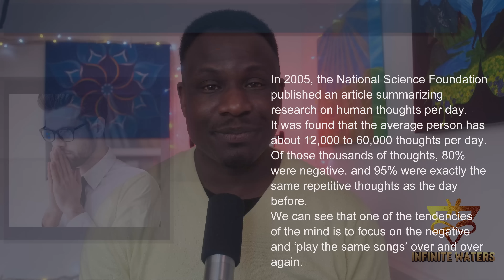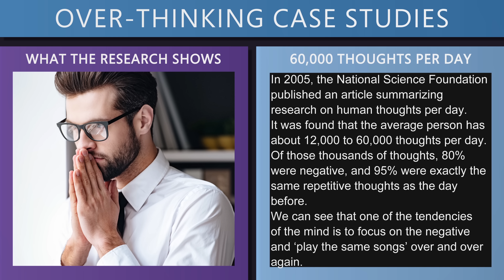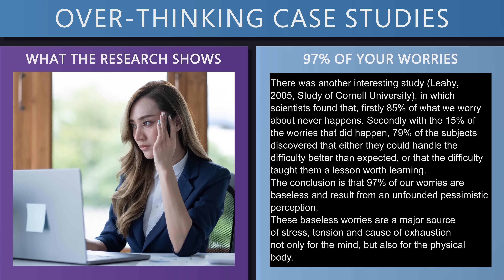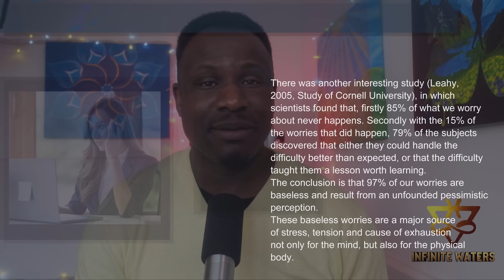Stop Overthinking About Your Worries And Start Doing This Instead (Your Mind Anxiety Will Calm!)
Socials:
Follow On Tumblr 📖 Get The The New Book - The New Book Now Available: Feel Alive By Ralph Smart